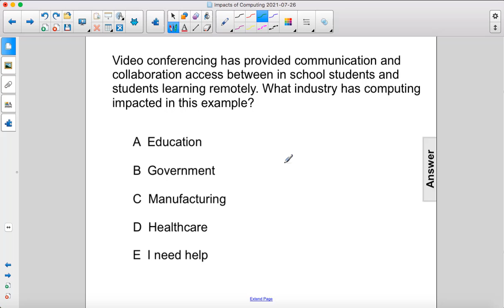CS Praxis Impacts Computing Q02